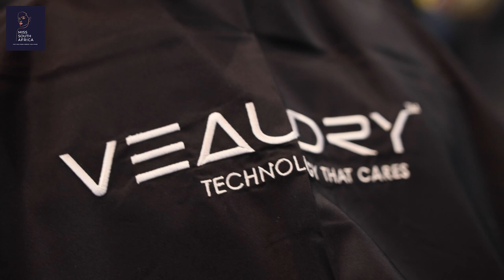Cape Town - Day 2 Vlog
Day two was an exciting day for our finalists as their journey begin with a hair makeover experience!

Watch until the end to see each girl’s transformation 🤩

The makeover day was made possible by our amazing hair sponsors Veaudry Global, Lajawi, Strands of Love Hair Extensions and
muk Haircare - South Africa

Salon for the day: Ash vs Gold Hair Studio